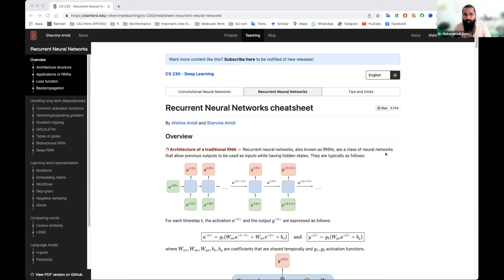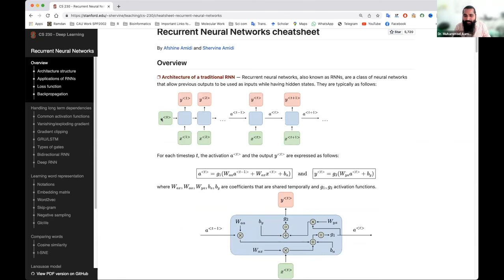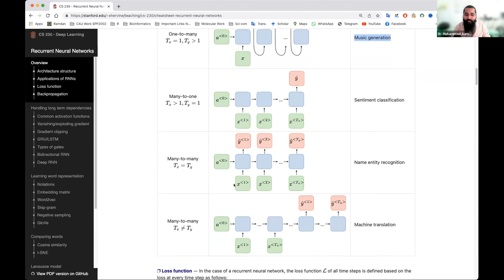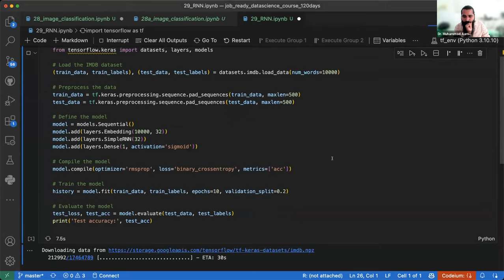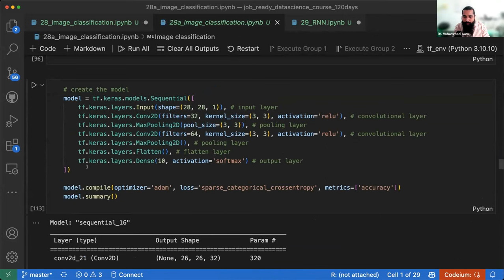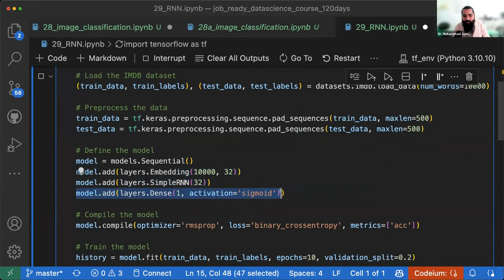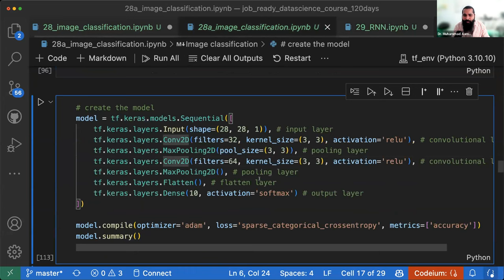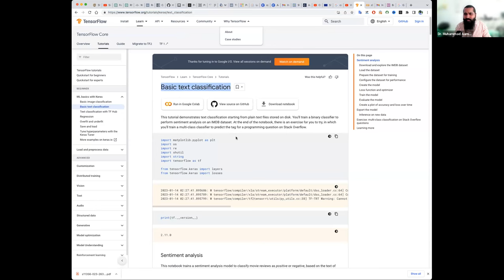RNN in Python | Recurrent Neural Network (Part-3)